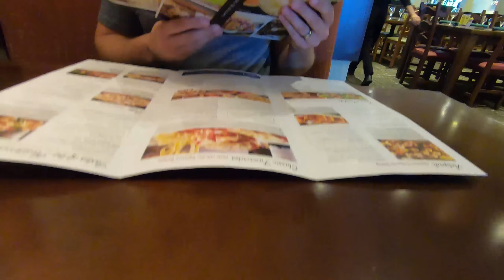LET'S GET ROCKED!!! - #72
Follow me on any of the platforms below!

Follow my Husband, Josh on his YouTube Channel!

Josh's Facebook!